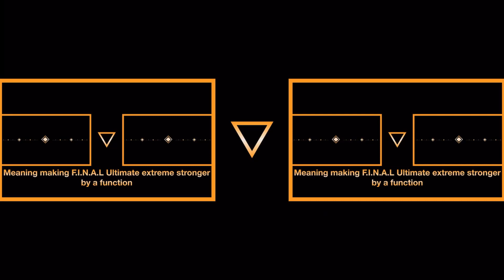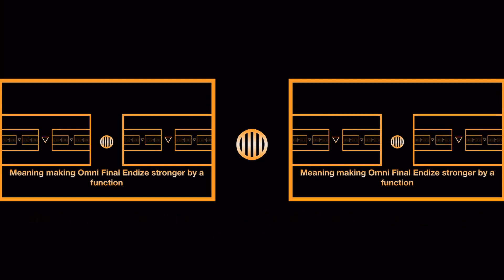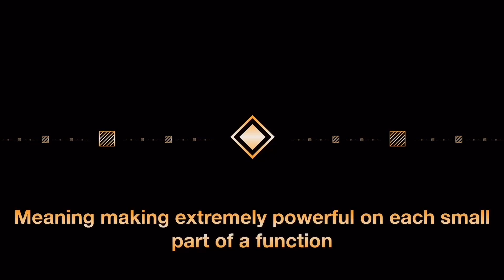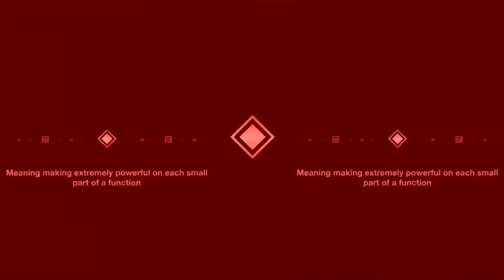Number Comparison Part 393 | Finalirestige Cycles (Cycle #12)